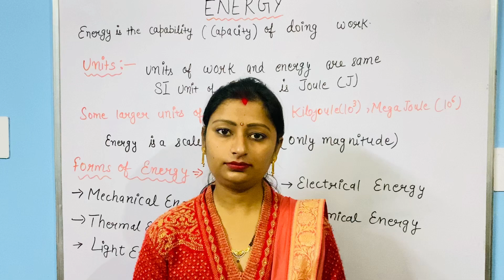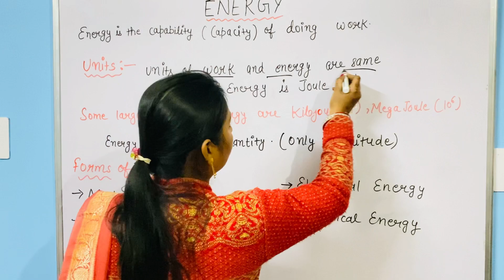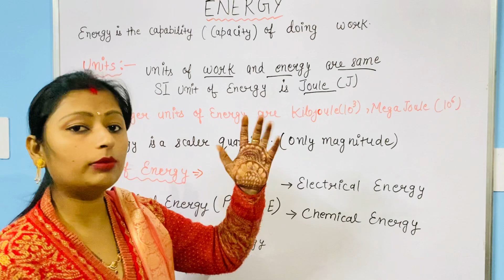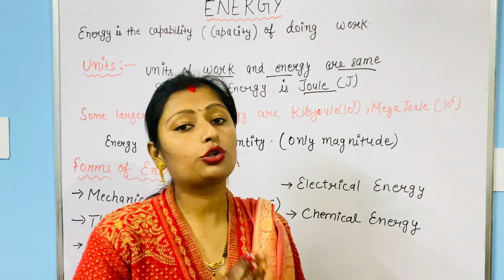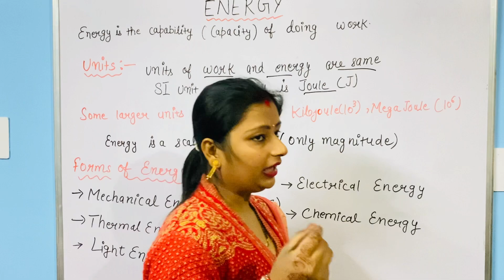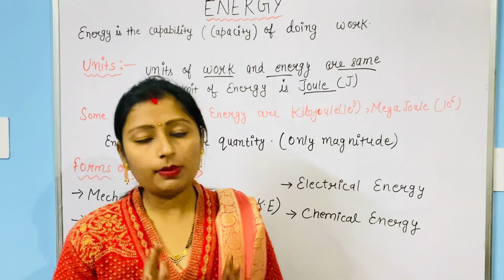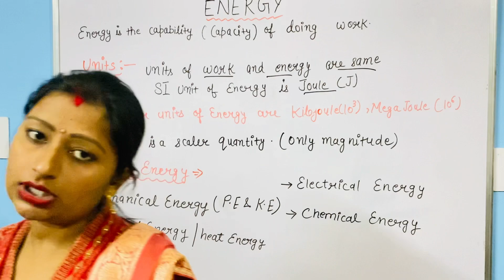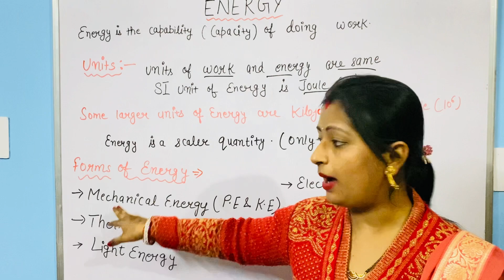Energy Part -2 | Units | Some forms of energy | physics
Hello friends
Welcome to Shivani Science Education